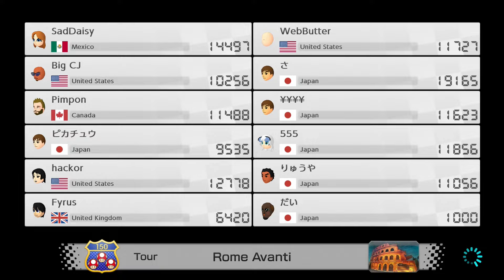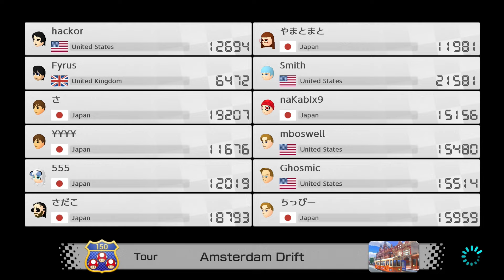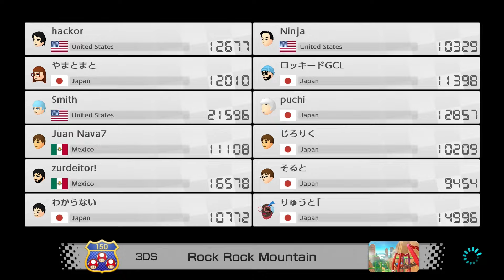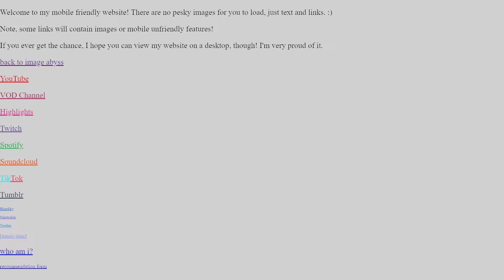kart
0:00 INTRO
1:47 CHATTING
5:37 MARIO KART